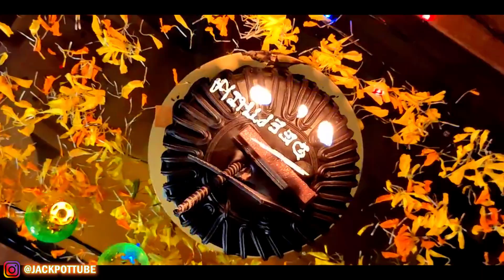A SWEET AND SIMPLE BIRTHDAY CELEBRATION OF MY NIECE ! 3rd Birthday Celebration